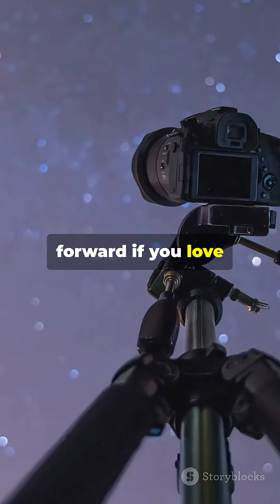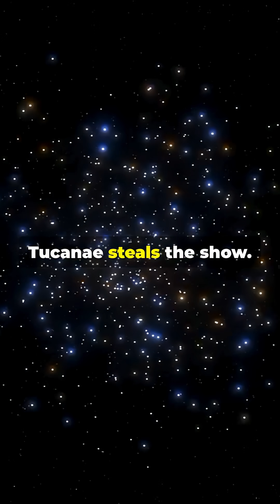10 must-see night sky events in september 2025 🌌🌙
From a blood-red moon eclipse to Saturn at its brightest — September’s sky is packed with cosmic wonders. Here are 10 events you don’t want to miss. 🌠
👉 Which one are you most excited for? Drop it below!